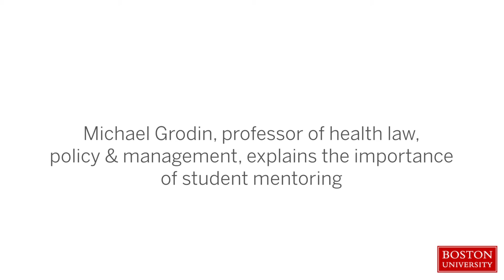Public Health and the Holocaust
On October 21, UROP named Michael Grodin an Outstanding Undergraduate Research Mentor at the 19th Annual Boston University Undergraduate Research Symposium, in recognition of the research he and Erin Miller have done at the intersection of Holocaust studies and medicine: public health.

Miller is assisting Grodin with the book Spiritual Resistance and Rabbinic Responsa During the Holocaust. In concentration camps and ghettos, religious Jews sought guidance from rabbis under horrific circumstances. How the rabbis formulated that guidance, from texts consulted or remembered to decisions made for their congregants’ mental and physical health, is the book's subject.